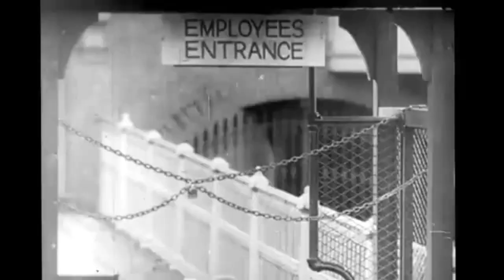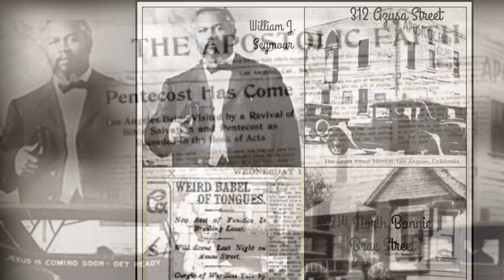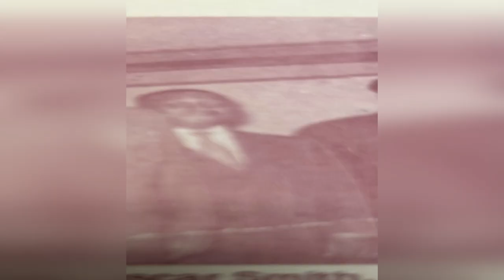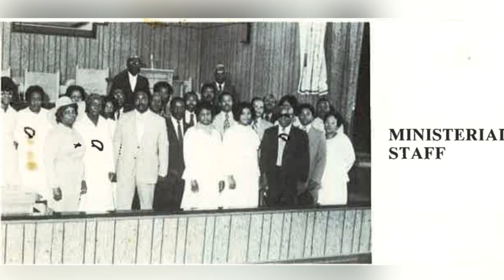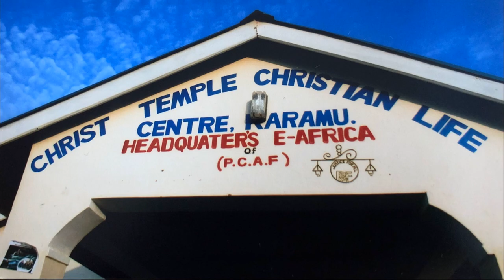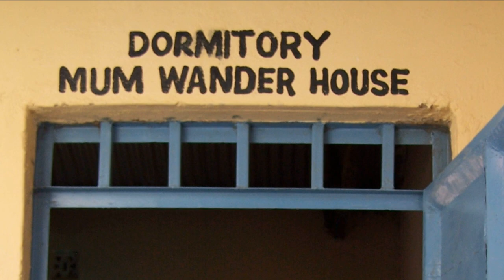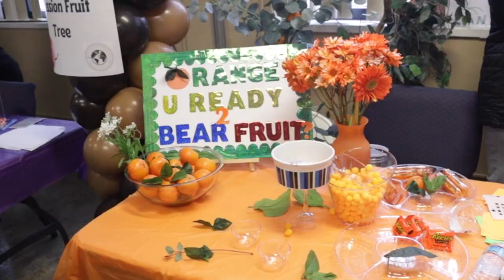90th Anniversary Church Celebration Video